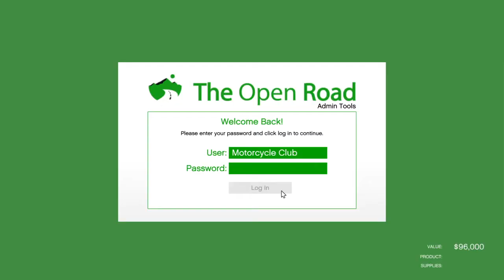Grand Theft Auto V_20190620080702